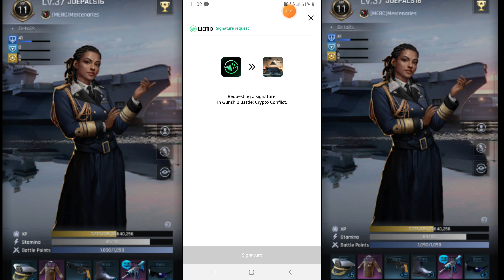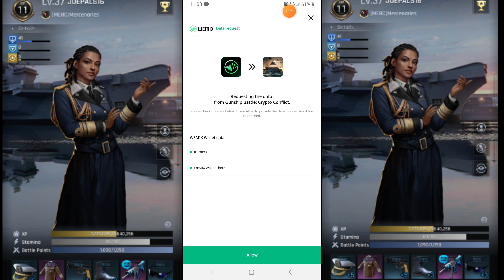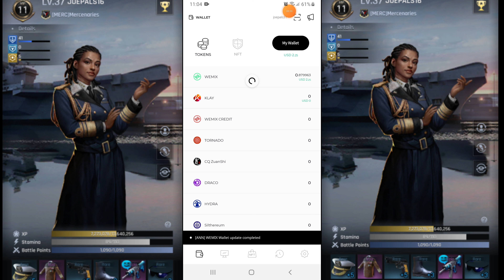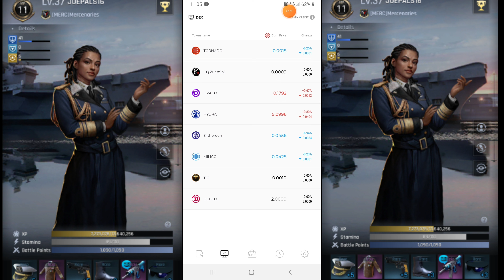SMELTING TITANIUM TO MILICO GUNSHIP BATTLE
Smelting titanium to milico gunship battle crypto CONFLICT PREE to EARN game.